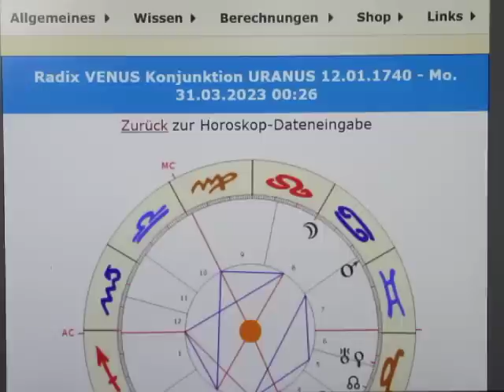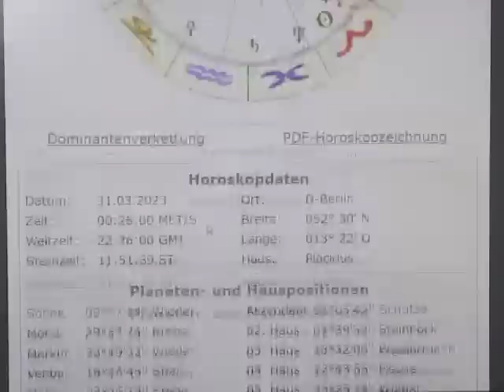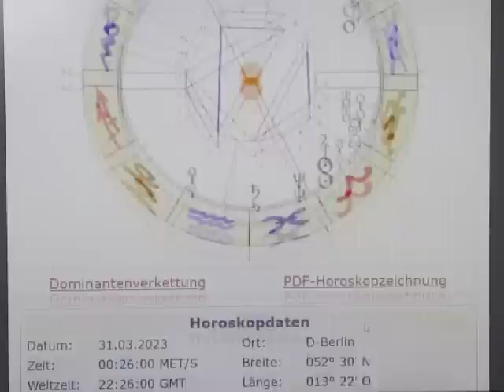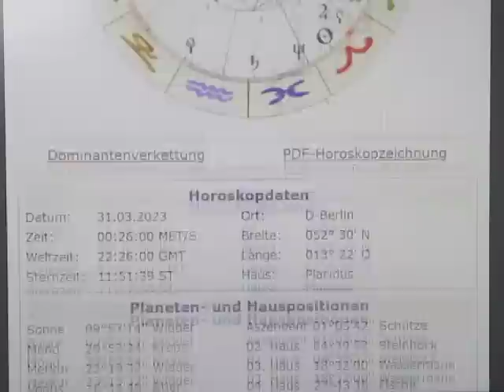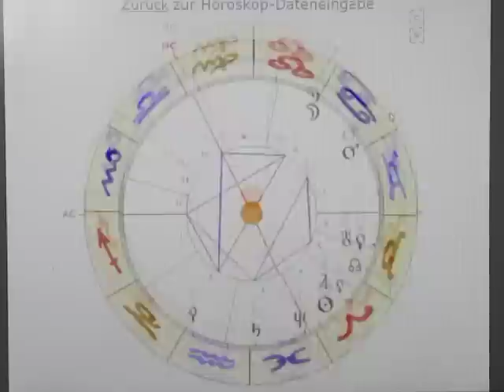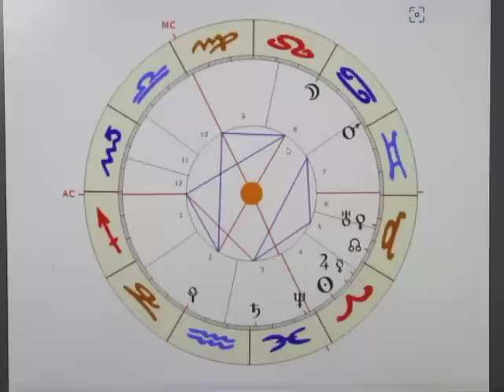2/3 - VENUS Konjunktion URANUS - 12.01.1740/31.03.2023 - Das "KRANKHEITSSYSTEM" wird umgestellt!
Durchbrechen wir die 1000-Stück "Schallmauer"...?

VENUS als H6 & H11 steht für eine "kranke EU", URANUS als H3 steht für Wirtschaft, Handel & Industrie. Ein einfache Interpretation wäre, dass die Wirtschaft wegen der Probleme in der EU in Mitleidenschaft gezogen wird. Aber zumal es sich um einen "NEUEN ZYKLUS" handelt, wäre dies keine "Grundlagenaussage". Daher finde ich einen Neubeginn im "KRANKHEITSSYSTEM" stimmiger...